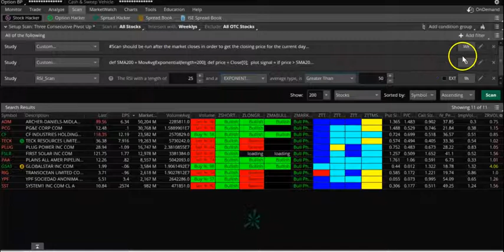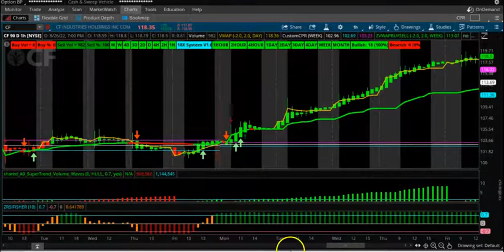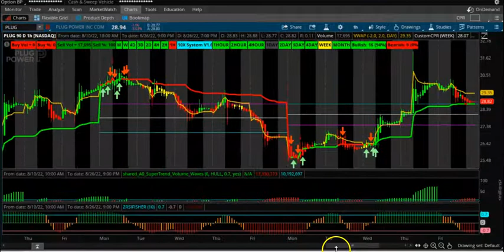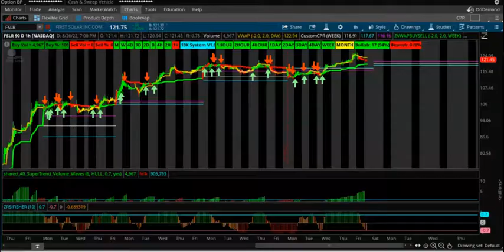Weekly CPR for ShortTerm Swing Trading | Three Ascending CPR and Developing CPR Aug 29th, 2022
In this video, we are looking at Weekly CPR for short-term Swing Trading. Use the One daytime frame with Weekly CPR andheikin ashi candles. Wait for the first candle make sure the Candle opens above for long trade and below the CPR. The candle should have Wix above for the log traded and below for the short trade. Also, try to see if the CPR is down-trending or up trending.

Free CPR Indicator thinkorswim

Narrow CPR Scanner for Thinkorswim

Scanner for Identifying three Uptrending CPR

CPR Indicator for Ninja trader

Momentum Keltner Channels for ThinkorSwim Buy or Sell

Guppy Multiple Moving Averages Indicator for ThinkorSwim

Free Relative Strength Scan

books on central pivot range
central pivot range
central pivot range calculator
central pivot range in tradingview
central pivot range screener
central pivot range strategy
central pivot range thinkorswim
central pivot range thinkscript
central pivot range trading
central pivot range trading strategy
central pivot range tradingview
cpr based trading strategy
cpr intraday trading strategy
cpr pivot trading strategy
cpr strategy in trading
cpr trading strategy
cpr trading strategy stocks
cpr trading strategy swing
extreme narrow cpr
formula of central pivot range
how central pivot range works
how to calculate central pivot range
how to draw central pivot range
how to find narrow cpr stocks
how to trade narrow cpr
how to use central pivot range
how to use cpr in trading
narrow cpr
narrow cpr and wide cpr
narrow cpr for next week
narrow cpr for tomorrow
narrow cpr formula
narrow cpr just for traders
narrow cpr scanner
narrow cpr stocks
narrow cpr stocks for tomorrow
narrow cpr strategy
narrow cpr trading strategy
narrow range cpr today
scanner for narrow cpr
stocks with narrow cpr
what is central pivot range
what is cpr in trading
what is cpr strategy
what is simple cpr in trading
what percentage of cpr works
which pivot point method is best
which pivot points are best